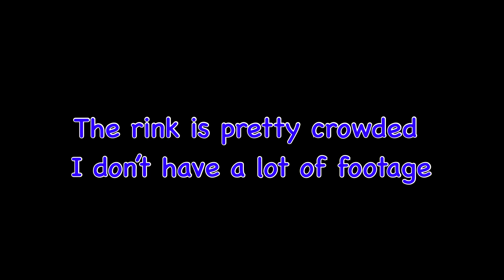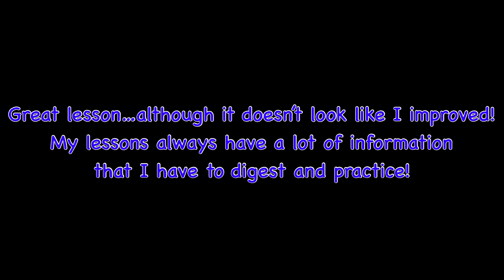Adult Figure Skating MIF Lesson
I skated yesterday on freestyle blades with my pair partner parents partner Hank and felt quite a bit of confidence after getting used to them again. So I decided to take my Moves in the Field lesson today with my freestyle skates on. I do think I have a sense of more security with a larger toe pick. I don’t think I’ll give up my dance boots and blades but for moves in the field and freestyle these boots are better.

00:00 MIF LESSON
02:24 Twizzles